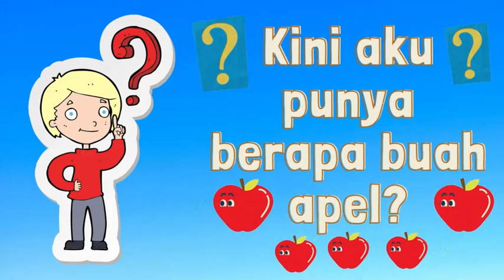VIDEO ANIMASI LAGU ANAK INDONESIA : " Jumlah BUah ", lagu belajar Penjumlahan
D. Tema             : Calistung / Berhitung / Penjumlahan dan mengenal buah / tanaman

E. Manfaat        : _
- Media mengajar tema membaca, menulis, berhitung ( Calistung ).
- Media belajar tema buah / tanaman

F. Lirik                : __
Dua buah apel
ku petik di kebun
Tiga buah apel
ku beli di pasar

kini aku punya,
kini aku punya
lima buah apel
ku simpan di kulkas

kini aku punya,
kini aku punya
Tujuh buah apel

lagu belajar berhitung,
lagu anak belajar berhitung,
lagu belajar berhitung,
lagu belajar berhitung paud,
lagu belajar berhitung untuk paud,
lagu belajar berhitung  untuk tk,
lagu Edukasi tentang angka,
lagu paud Edukasi tentang angka,
lagu tk Edukasi tentang angka,
lagu kb Edukasi tentang angka,
musik belajar hitung,
musik paud tentang hitung untuk anak,
musik tk tentang hitung untuk paud,
musik kb tentang hitung untuk tk,
musik anak tentang hitung,

Lagu Edukasi tentang belajar di rumah,
Lagu paud Edukasi tentang belajar di rumah,
Lagu tk Edukasi di rumah aja,
Lagu kb Edukasi tentang belajar di rumah,
Lagu Edukasi tentang rindu ke sekolah,

musik di rumah aja,
musik paud di rumah aja,
musik anak di rumah aja,
musik tk di rumah aja,
musik kb di rumah aja,

nyanyian Edukasi rindu ke sekolah,
nyanyian paud rindu ke sekolah,
nyanyian tk rindu ke sekolah,
nyanyian kb rindu ke sekolah,
nyanyian anak rindu ke sekolah,